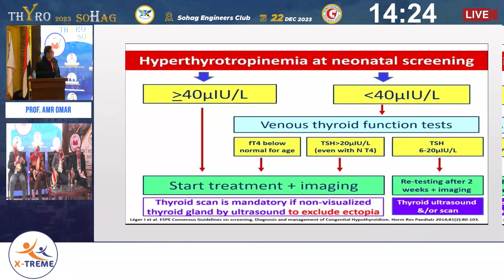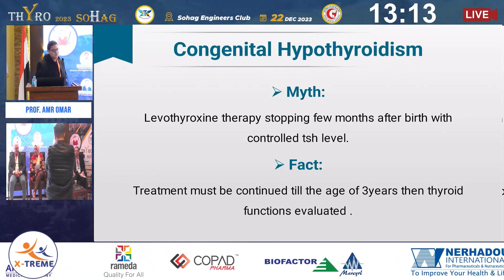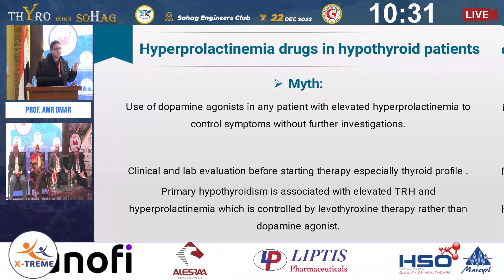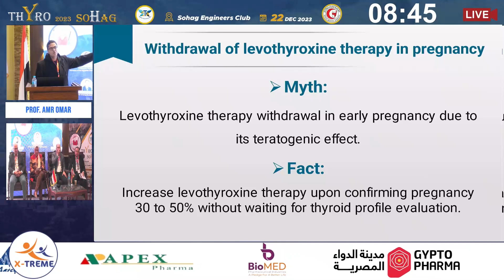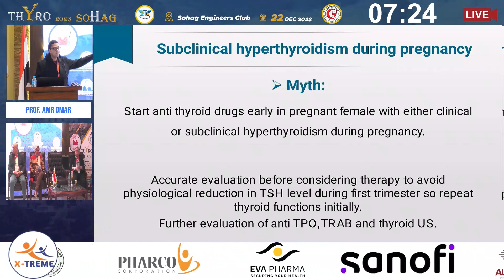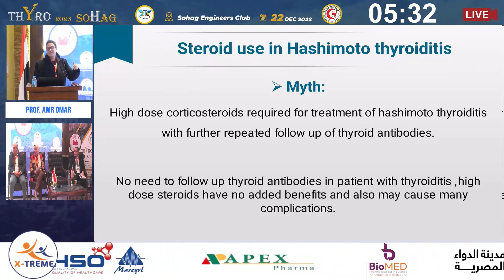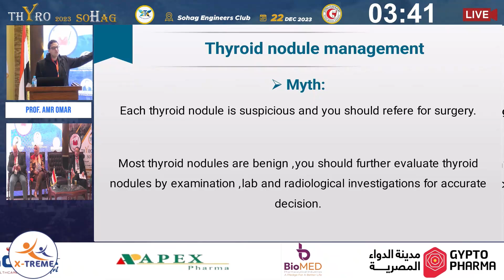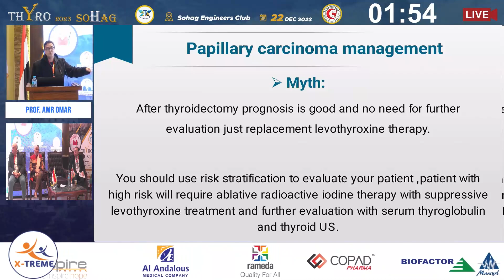Prof. Amr Omar - Mal-practice in Thyroid Management